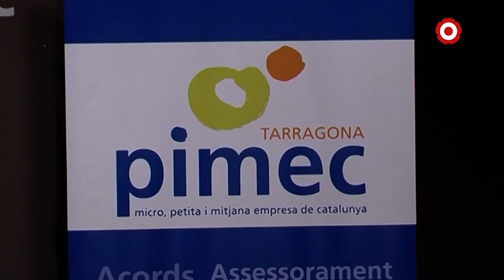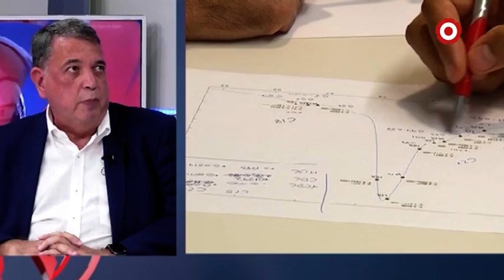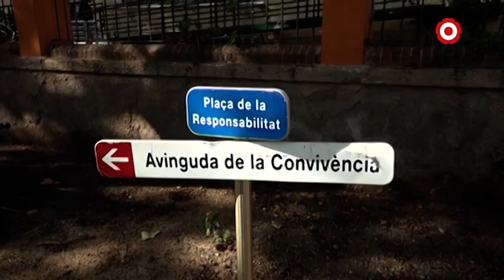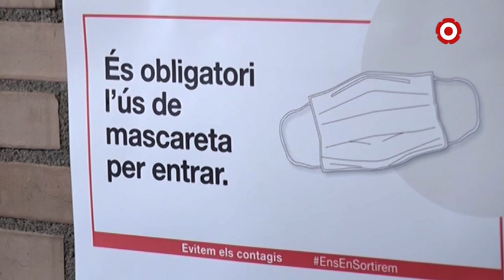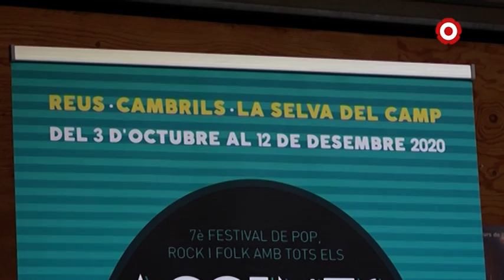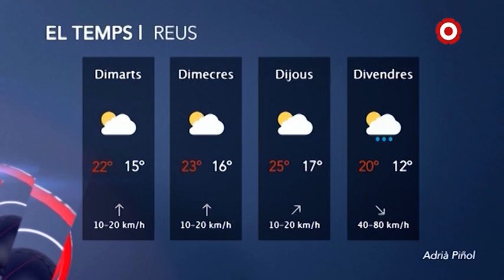Notícies Vespre 29/09/2020